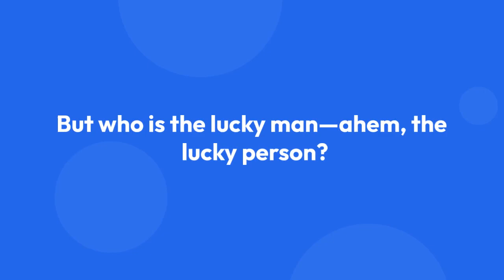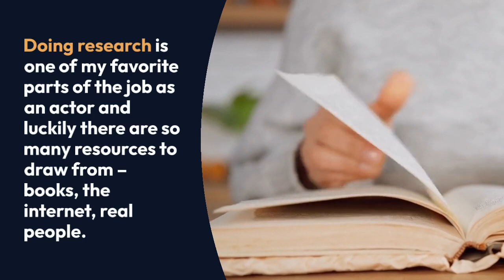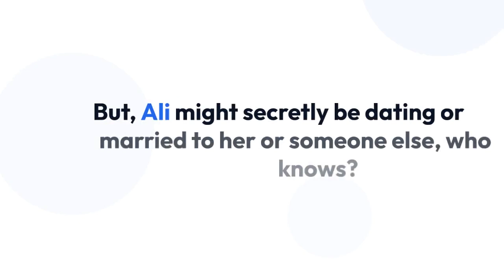Is Ali Liebert Married? Even If She Was, It Wouldn't Be A Husband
Hollywood takes a significant credit on the progress of same-sex relationship; it has normalized different sexualities and portrayed the notion in mainstream media as well.

The Canadian Actress, Ali Liebert, is on the forefront of sexual inclusiveness, as she too has portrayed a lesbian character in the series Bomb Girls and Lost Girls.

Because of her passionate advocacy and convincing portrayal of her character, the hype regarding her sexuality beyond the screen hit the media time and again.

The Canadian actress Ali Liebert rose to stardom through her recurring role on the series like Kyle XY, Bomb Girls, and Mech -X4. She also landed a leading role in the 2009 film, Year of the Carnivore.

With her promising career and immense beauty, it wouldn't be foolish to believe that she must be enjoying a dating life. But who is the lucky man—ahem, the lucky person?

Well, it seems,  Ali won't have a lucky man but a lucky woman. During an interview with AfterEllen back in 2013, she was asked if she's ever had a crush on a woman, and the answer made her male fans' hearts shattered, who desired to be the boyfriend of this beauty.